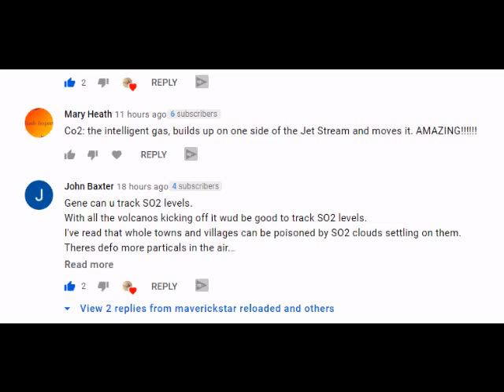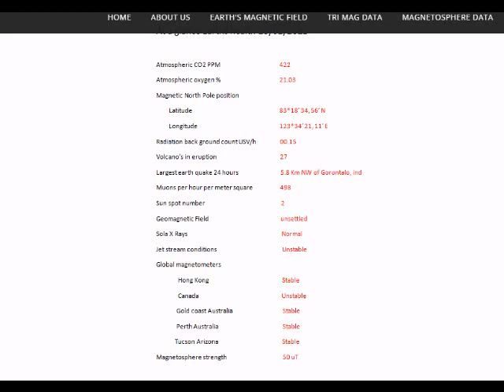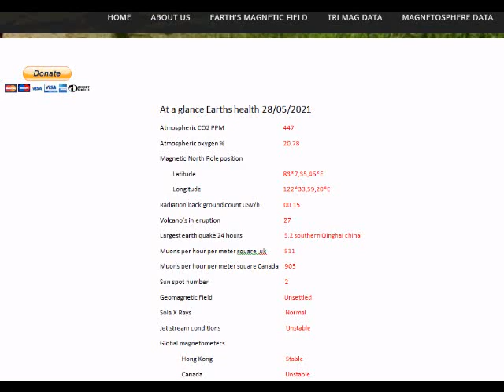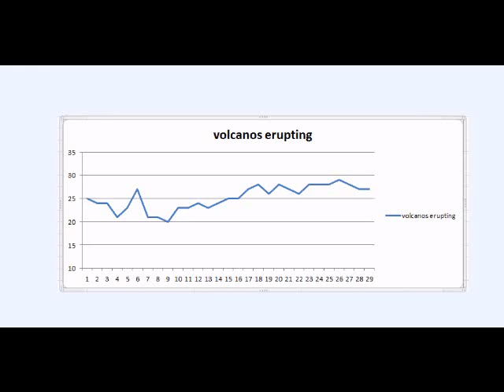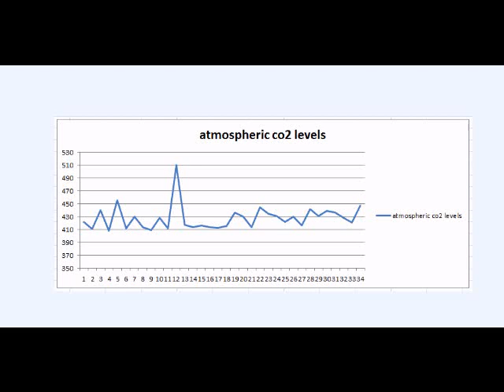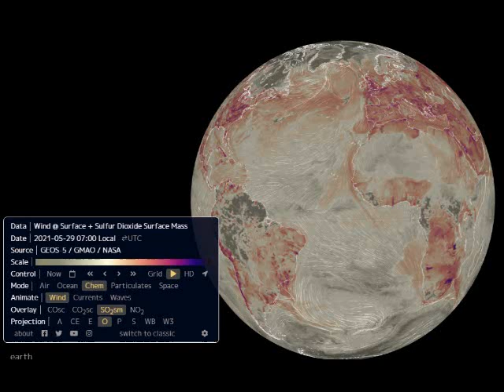volcanic eruptions over the last 10 months SO2 POLE SHIFT GSM CC